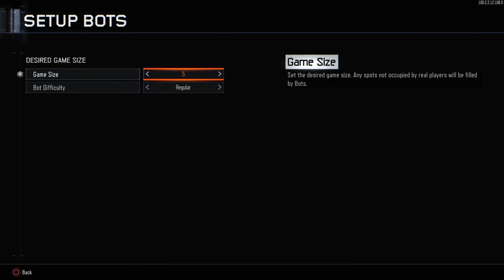Call of the duty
Holiday special Merry Christmas to all and a Happy New Year in 2023